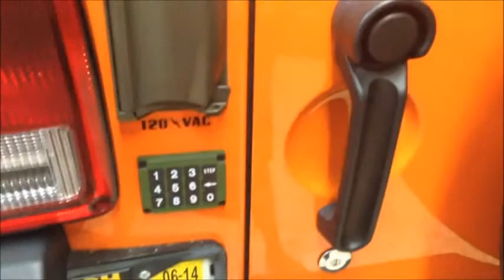2014 투리스모에 꼭 필요한 추가기능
아직도 자동차키, 리모컨 갖고 다니세요?
키프리는 유리창 내부에 장착하고, 밖에서 차 키 없이 4-10자리 암호만으로 차 문을 열고 닫을 수 있는 매력적인 기능입니다. 유리창을 살짝 터치하면 10개의 숫자가 은은하게 빛을 모습을 드러냅니다. 차 키가 없어도 암호만으로 차 문을 열고 닫을 수 있는 키프리터치. 이는 포드자동차의 Keyless entry keypad와 비교할 수 있습니다. 나만의 전용 암호를 한번 설정해두면 차 키 분실의 염려 없이 안심하고 다닐 수 있어요. 보통 차는 나만의 공간으로 여기는 분들이 많지 않습니까? 그런 면에서 봤을 때 나만의 비밀스러운 공간으로 들어갈 수 있는 마법의 열쇠 같은 기능입니다.

포드자동차에 적용되어 편리함을 극대화한 자동차 도어락을 ㈜비스로에서 3년간 개발하여 2010년부터 일본을 비롯하여 미국, 캐나다, 러시아, 그리스, 중남미, 동남아시아 등 전세계 16개국으로 수출하는 키프리 터치입니다.
키프리 프리미엄은 외부에서 비밀번호를 알지 못하도록 허수기능과 야간 및 지하주차장에 필요한 백라이트, 사용자 편의성을 극대화한 인공지능을 추가하고, 혁신적인 슬림 & 스마트하게 디자인 되었습니다.